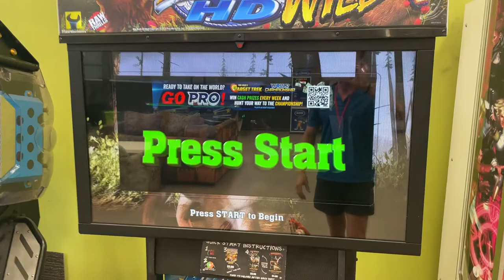BIG BUCK HUNTER HD WILD TOPGUN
Profit Share | Topgun Amusements | Sales | Hire | Games Room